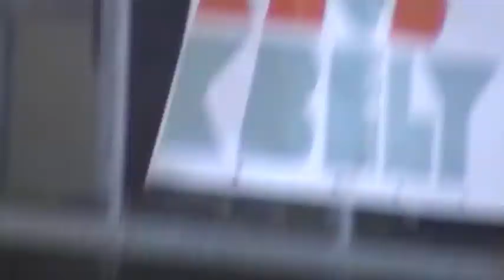rc Kbely 1:8 25.6. 2011